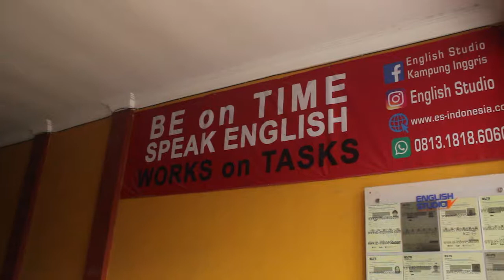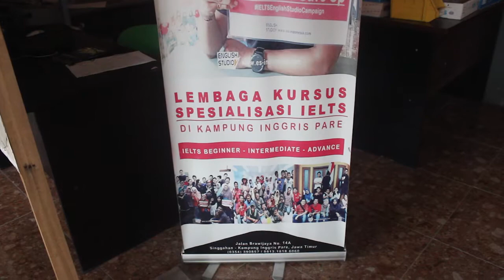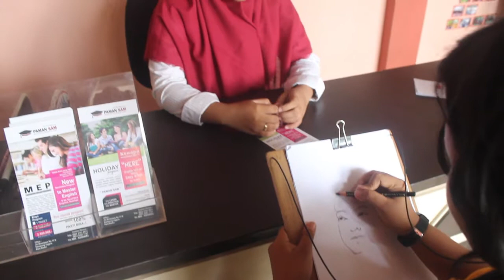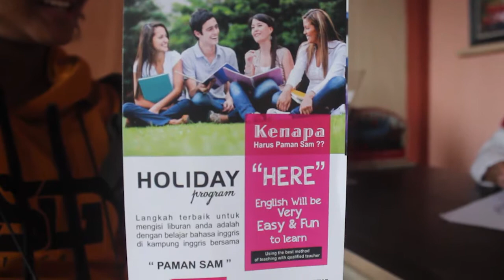TEMANKU LIMA BENUA DI KAMPUNG INGGRIS PARE KEDIRI #2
Temanku Lima Benua dari Klaten ke Kampung Inggris Pare Kediri, mencari lembaga kursus untuk belajar.